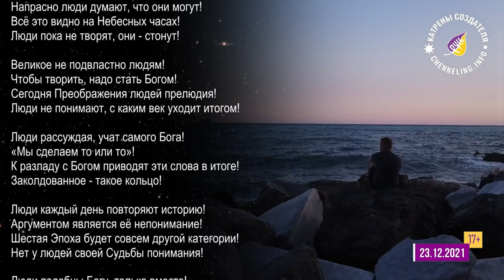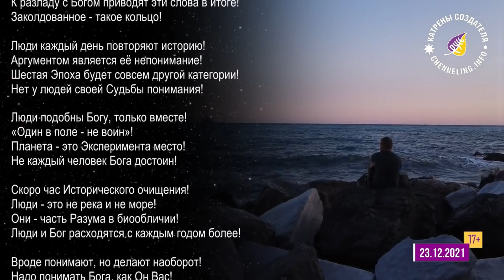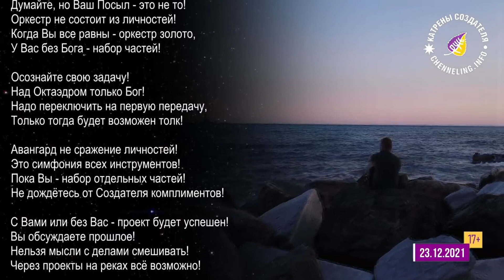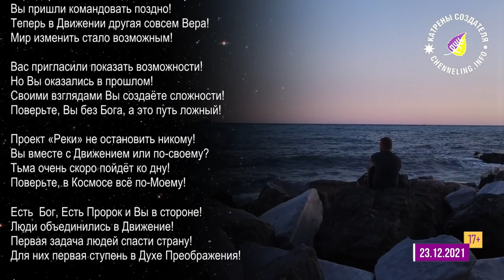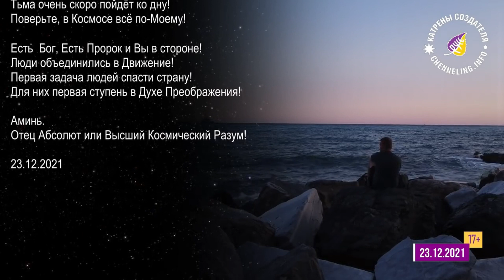Катрены Создателя ✴ 23.12.2021 “Всё здорово, но это надо было Вчера!”